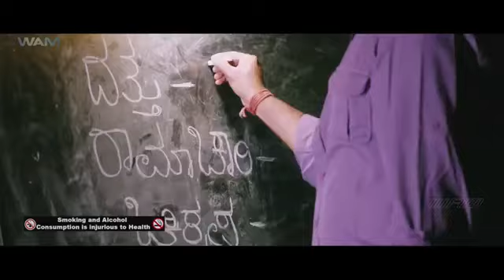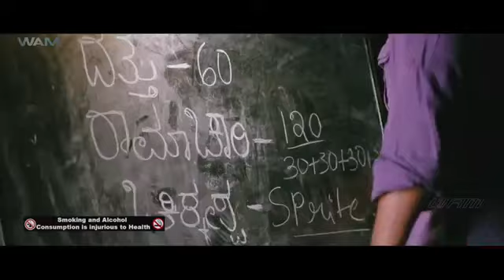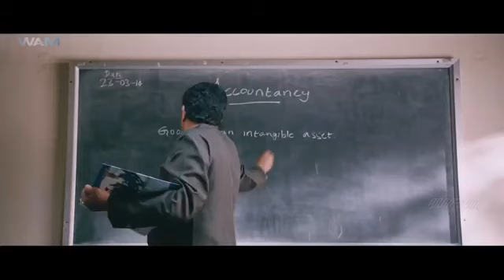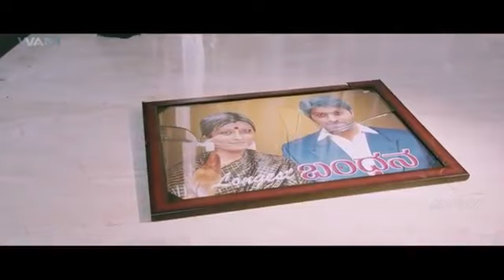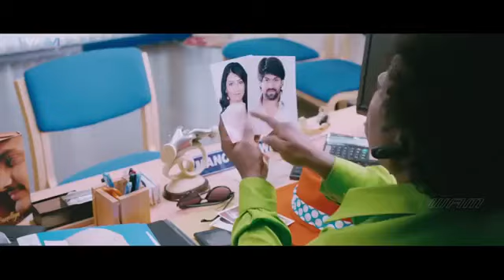Royal Jatt Full Hindi Dubbed Movie 2019 | New South indian Movies Dubbed in Hindi 2019 Full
New Release Full Hindi Dubbed Movie 2019 | New South indian Movies Dubbed in Hindi 2019 Full